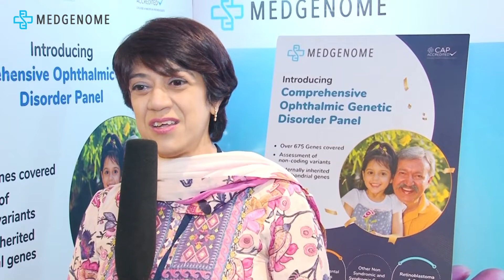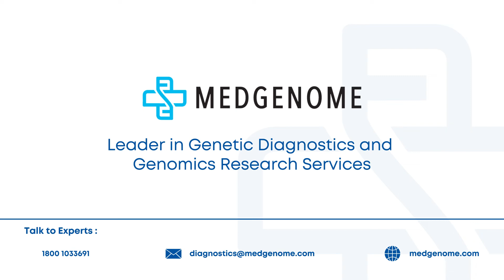MedGenome Testimonial | Dr. Mamta Muranjan, Pediatrics Expert, KEM Hospital, Mumbai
Explore the transformative world of genetic testing in India through the lens of a seasoned geneticist, Professor of Pediatrics at KM Hospital, Mumbai. With over 25 to 30 years of experience, the professor highlights the evolution of genetic diagnostics, now more accessible and affordable than ever, thanks to advances in clinical genomics. Partnering with MedGenome, a leading genomics lab, has enabled the delivery of quick, efficient, and personalized services essential for diagnosing a range of genetic conditions.

MedGenome's commitment to quality care allows for precise identification of genetic disorders, which is crucial for effective treatment and informed reproductive choices. The availability of such comprehensive genetic testing services ensures better management of pediatric conditions and genetic eye disorders like albinism and aniridia. This collaborative effort marks a significant milestone in enhancing patient care and supports the growing need for advanced diagnostic solutions in the medical field.

About MedGenome

MedGenome is a global leader in genetic testing services, genomics research, and drug discovery solutions. Since 2013, we have been committed to delivering world-class genomic solutions with precision and accuracy, empowering every individual to manage their health better.

We are proud to be the only CAP-accredited genetic testing lab in India, offering 1300+ genetic tests backed by the latest and most advanced technologies available worldwide. MedGenome is dedicated to providing the best precision testing solutions for quicker and smarter diagnosis of complex diseases.

Our Mission

We are on a mission to democratize access to quality and affordable genetic solutions, serving over 4 billion people for their healthcare needs through the power of genetic testing.

Our Expertise

We operate Southeast Asia's largest CAP-accredited Next Generation Sequencing (NGS) lab, equipped with cutting-edge genome sequencing platforms such as Illumina’s NovaSeq, HiSeq X, MiSeq, and more. Our team consists of expert molecular biologists, geneticists, data scientists, and bioinformaticians driving our genomics research.

As a firm believer in quality, MedGenome adheres to the highest international standards in our services and has obtained the prestigious CAP accreditation for our main lab in Bangalore.

At MedGenome, we continue to push the boundaries of genetic research, providing insights into complex diseases and driving innovation in personalized medicine.

It should not be used as a substitute for professional medical advice, diagnosis, or treatment. If you have any concerns, please consult a qualified healthcare provider. MedGenome accepts no liability for individual interpretations of the content, although it is accurate to the best of our knowledge at the time of publication.